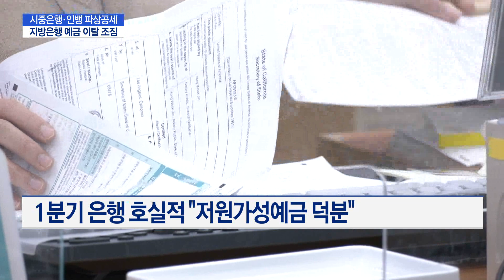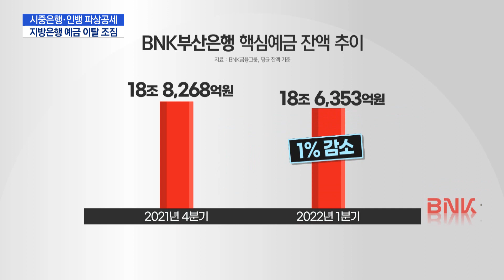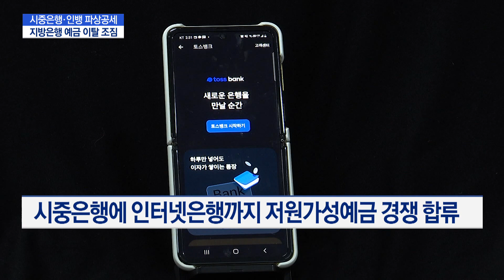시중은행·인뱅 파상공세…지방은행 '핵심예금' 이탈 골머리 / 머니투데이방송 (뉴스)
05/02 MTN 핫라인 5

지방은행이 저원가성예금 이탈에 골머리를 앓고 있습니다. 시중은행, 인터넷은행과의 경쟁에서 밀리고 있는 건데요. 대출 규제로 이자이익을 지키기가 점점 더 어려워지고 있는 가운데 저원가성예금 마저 이탈하면서 수익성 부담이 커지고 있습니다. 허윤영 기자입니다.